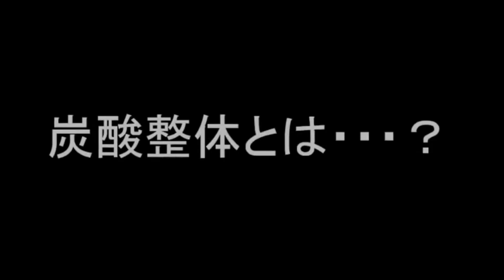【老化防止 】健康で長生き食生活は○○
ショート動画で配信した”【老ける人 】〇〇で健康で長生き 出来る食べ物 ”の詳細動画を配信いたします。
◆２ndch炭酸整体チャンネルの登録はこちら

【商品情報】
◆安治久志からの直接購入

◆元ネタショート動画はコチラ
【老ける人 】〇〇で健康で長生き 出来る食べ物

▼作成者紹介
●安治久志

定休日：毎週月曜日、日曜日、祝日